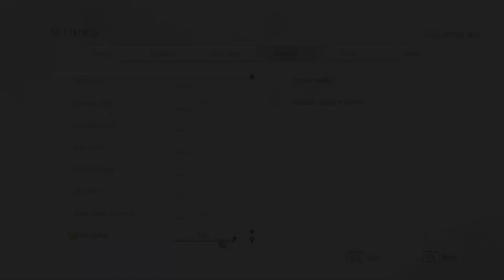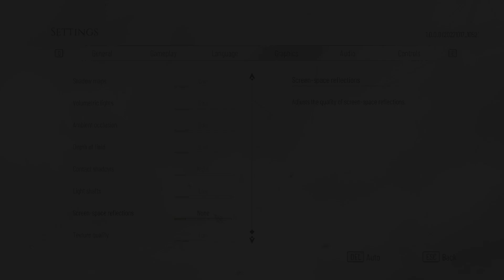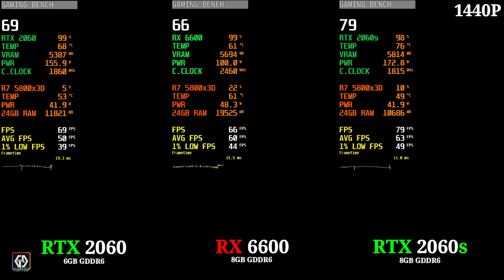RTX 2060 Super vs RX 6600 vs RTX 2060 | Test In 1080P & 1440P ✔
◆ RTX 2060 Super
◆ RTX 2060
◆ RX 6600
◆ Ryzen 7 5800x3D
◆ GIGABYTE B550 AORUS Master Mobo
◆ 2x8GB DDR4 3600mhz Ram
◆ XPG S40G 512GB RGB M.2
◆ ASUS Rog Thor 1200 Certified

(Social Media)

Note:-
These GPUs Provided by Games & Geeks!

Processor : Ryzen 7 5800x3D
Ram : 24gb 3600mhz
GPU : RTX 2060 6GB GDDR6
GPU : RTX 2060 Super 8GB GDDR6
GPU : RX 6600 8GB GDDR6
OS : Windows 10 - Version 21H2

(Timestamps)
0:00 A Plague Tale Requiem at 1080P
1:01 A Plague Tale Requiem at 1440P
2:00 Dying Light 2 at 1080P
2:54 Dying Light 2 at 1440P
3:50 Red Dead Redemption 2 at 1080P
4:49 Red Dead Redemption 2 at 1440P
5:45 God Of War at 1080P
6:39 God Of War at 1440P
7:35 Spider Man Miles Morales at 1080P
8:36 Spider Man Miles Morales at 1440P
9:37 Cyberpunk 2077 at 1080P
10:37 Cyberpunk 2077 at 1440P
11:35 Forza Horizon 5 at 1080P
12:34 Forza Horizon 5 at 1440P
13:32 Uncharted 4 at 1080P
14:35 Uncharted 4 at 1440P